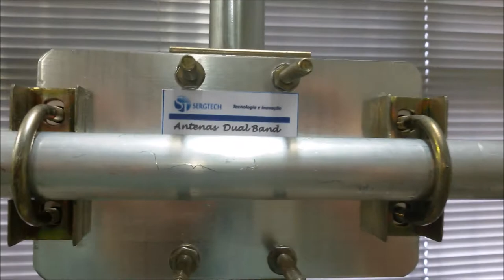ANTENA PARA USO EM VHF UHF REPETIDORES RÁDIO FIXO RÁDIO FM SERGTECH SERGTEC